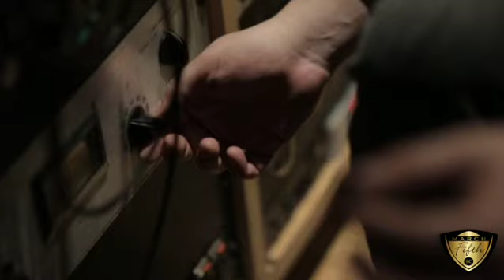Bobby Crillz - How Real (Coming soon promo)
Promotional trailer for the upcoming single release for Bobby Crillz - How Real.